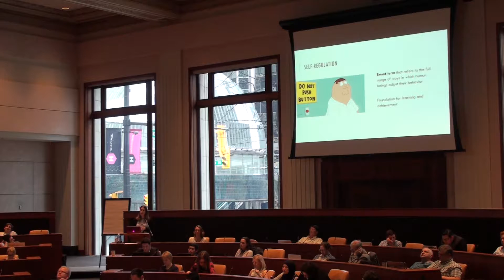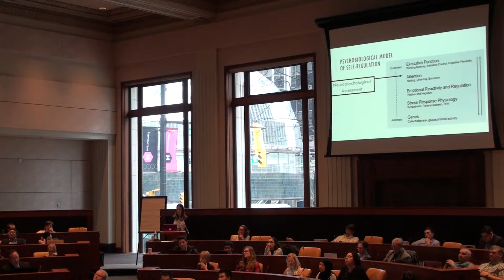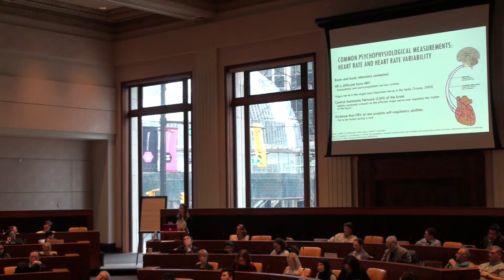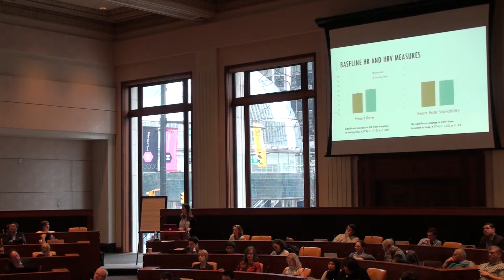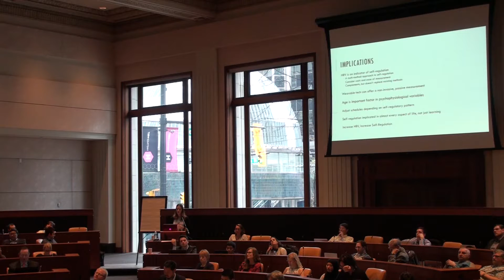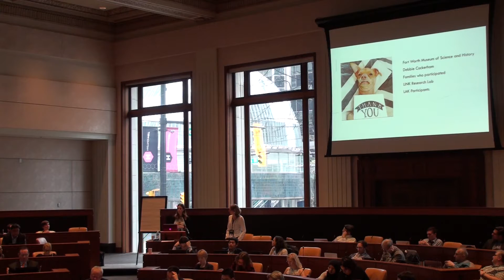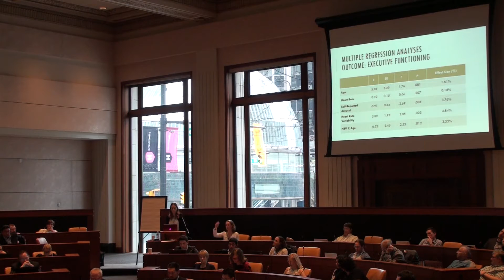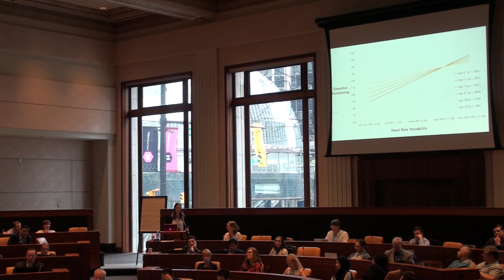[LAK'17] March 15: 3A3-Expanding the Scope of Learning Analytics Data